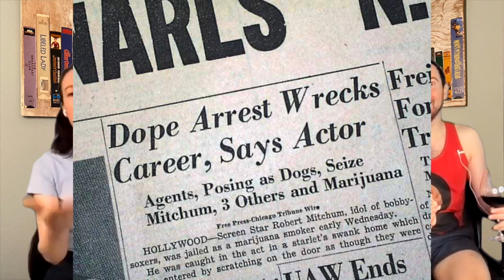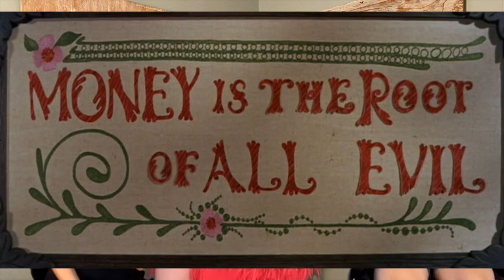What A Way To Go! (Feat. JAYMES MANSFIELD!) | MovieBitches Retro Review Ep 64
We're wrapping up Summer CAMP 2022 with a very special guest: Jaymes Mansfield!!! This movie is all over the place, but has AMAZING costumes and a cast of stars!

References in this Episode:
Steel Magnolias
Mary Poppins
Singin’ In The Rain
Maximum Overdrive
Postcards from the Edge
Troop Beverly Hills
Outrageous Fortune
10 Things I Hate About You
Monty Python and the Holy Grail
Broadway Melody of 1940
Rose-Marie
30 Rock